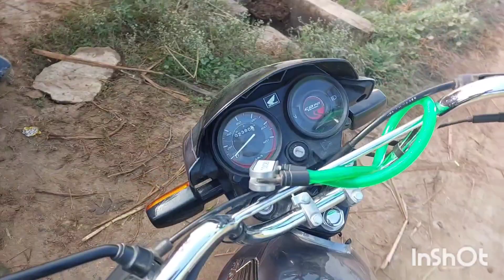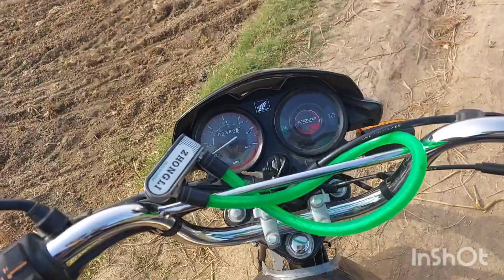Farm house 🏠 ka beautiful vlog sialkot pakistan